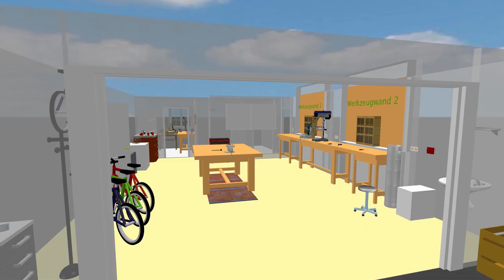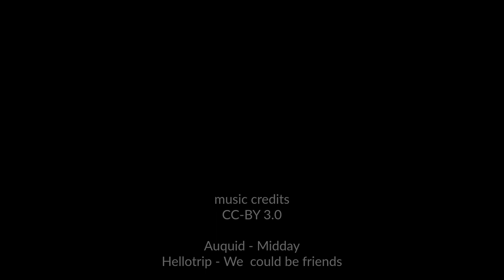OpenEcoLab Blievenstorf - Update und Arbeitseinsatz - 2018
Wir starten durch!